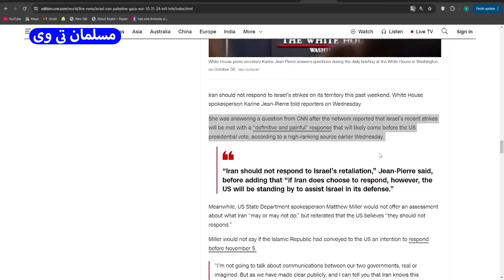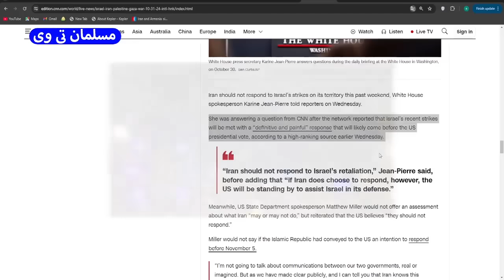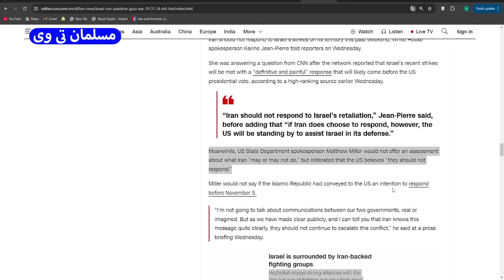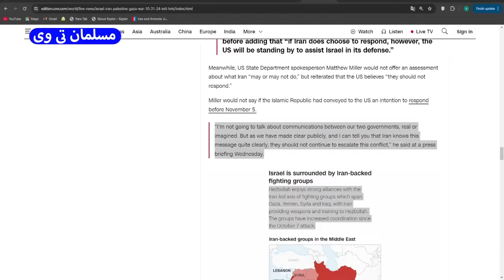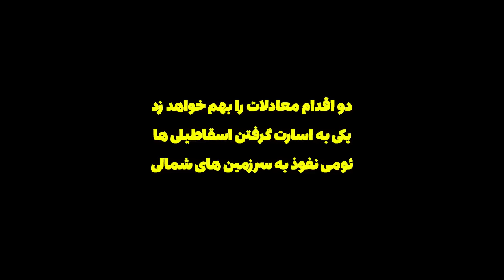حمله ایران به اسرائیل قبل انتخابات آمریکا - مسلمان تی وی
در این کلیپ به حمله ایران به اسرائیل قبل انتخابات آمریکا - مسلمان تی وی پرداختیم
بهترین ویدئوهای یوتیوب در لینک زیر 👇

کانال تلگرام مسلمان_تی_وی